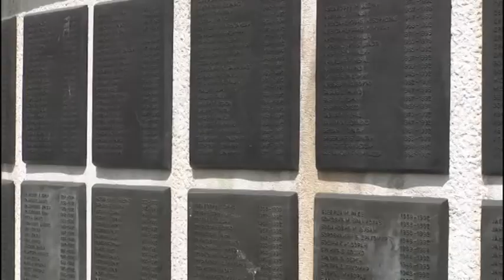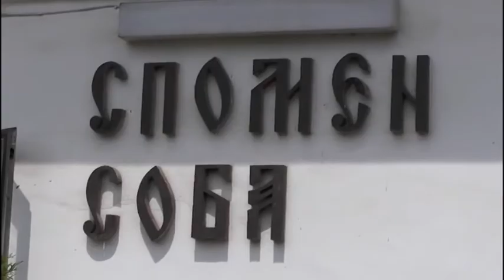Sokolac:Godišnjica Romanijskih brigada-21.5.2018.